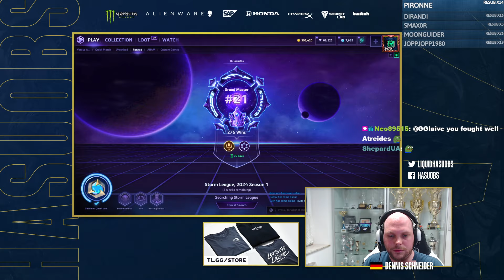Its one of these Tomb games.. Just no ending in sight! | HotS | Stormleague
hasuHey,

its a Junkrat game on Tomb! have fun!

00:00:00 Intro
00:01:12 Draft
00:05:30 Game on Tomb of the Spider Queen
00:27:36 Scorescreen & Talents